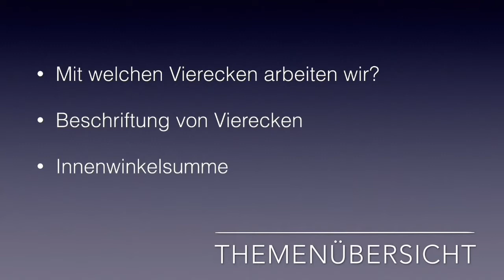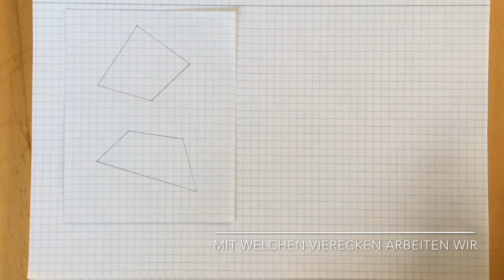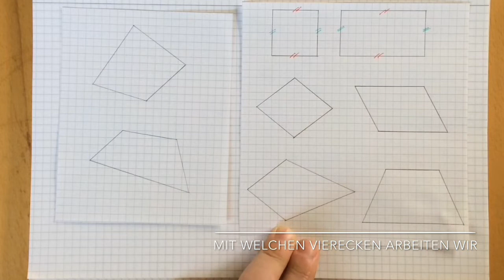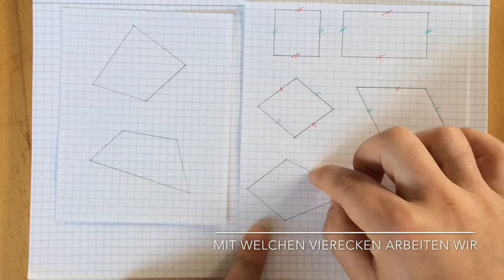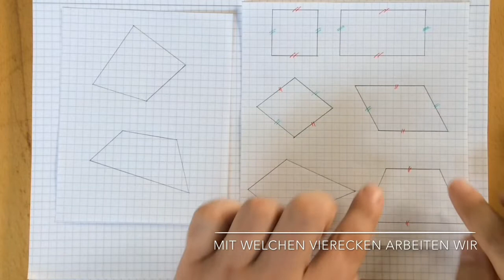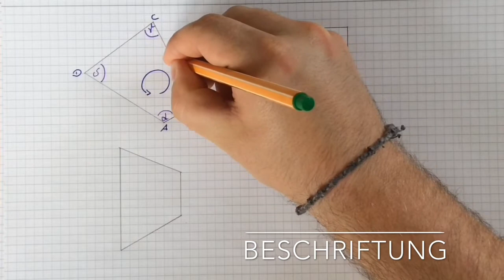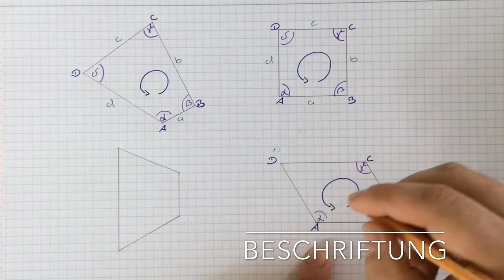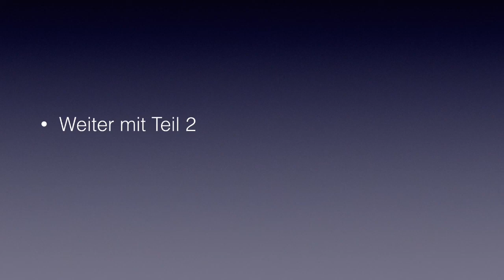Grundlagen zu Vierecken 1